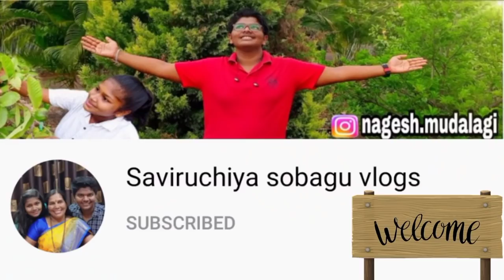ಶುಂಠಿ ಮೆಣಸು ಕಡುಬು / ಅತ್ಯಂತ ಆರೋಗ್ಯಕರ ಮತ್ತು ರುಚಿಕರವಾದ ರೆಸಿಪಿ / Shuntimenasu Kadabu / Kadubu recipe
ನಮಸ್ಕಾರ ವೀಕ್ಷಕರೆ 🙏

ನಮ್ಮ ಇವತ್ತಿನ ವಿಡಿಯೋದಲ್ಲಿ ಉತ್ತರ ಕರ್ನಾಟಕದ ಶುಂಠಿ ಮೆಣಸು ಕಡುಬು ಹೇಗೆ ಮಾಡುವುದು ಅಂತ ಮಾಡಿ ತೋರಿಸಿದ್ದೇವೆ ಇಷ್ಟ ಆದರೆ ಲೈಕ್ ಕಮೆಂಟ್ ಶೇರ್ ಮಾಡಿ ಹಾಗೂ ಚಾನೆಲ್ ಸಬ್ಸ್ಕ್ರೈಬ್ ಮಾಡಿ ಧನ್ಯವಾದಗಳು

Ingredients :-
1Cup Wheat Flour -  ಗೋಧಿ ಹಿಟ್ಟು
1cup Desiccated coconut - ಕೊಬ್ಬರಿ ತುರಿ
½cup Jaggery -ಬೆಲ್ಲ
Ginger -ಶುಂಠಿ
Pepper  seeds powder - -ಮೆಣಸಿನಕಾಯಿ ಪುಡಿ
salt - ಉಪ್ಪು As per Taste

lots of love from Saviruchiya sobagu🥰❤️

ಅನ್ನ ಪರಬ್ರಹ್ಮ ಸ್ವರೂಪ 🙏💐